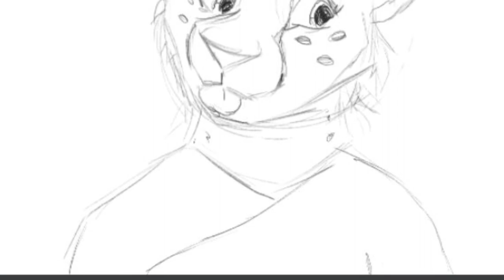❤️ Hot Milk | animation meme collab | birthday gift for MoMoKitty’s Music ❤️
❤️ We’re a few months late….but it’s done! XD a huge thank you to all who participated or joined and were unable to finish! ✨❤️

❤️ Happy birthday very late momo!! ❤️✨😂😂 hope you enjoy this!! :33

❤️ Participants
-✨ Me ✨lol
-Ratsy
-Wolves752
-CherryPics
-me
-me again lol
-Visionic
-Leaffons

❤️ Honorable wips
-Binx
-NeptuneTheHybrid
-Binx again lol

❤️ Ty for watching! :3

❤️ I couldn’t find the original meme so I can’t give credit :(